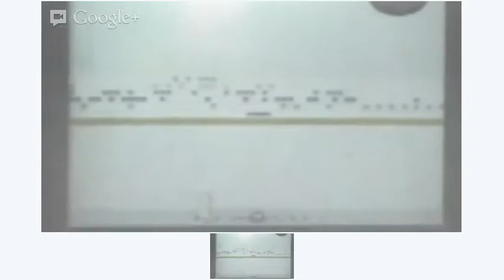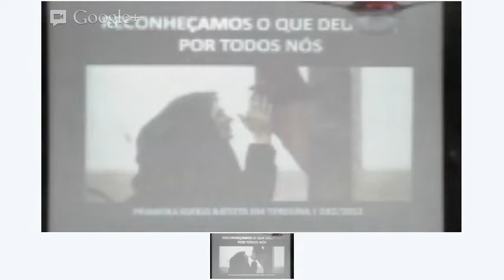PIB Teresina Culto 09/12/2012 - Domingo Manhã